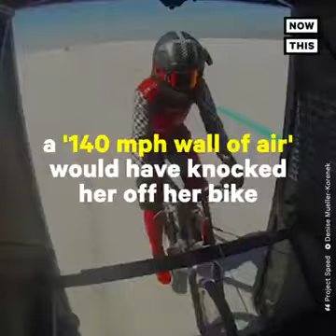Çmenduri! Kjo grua ecën me 295 km/h me biçikletë